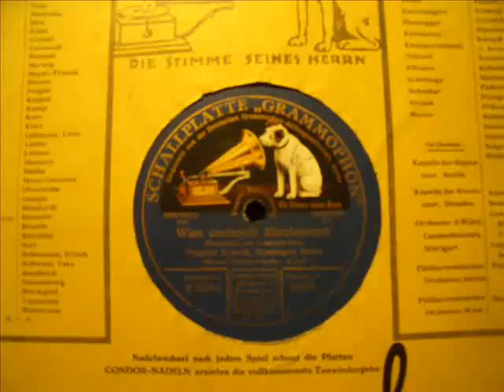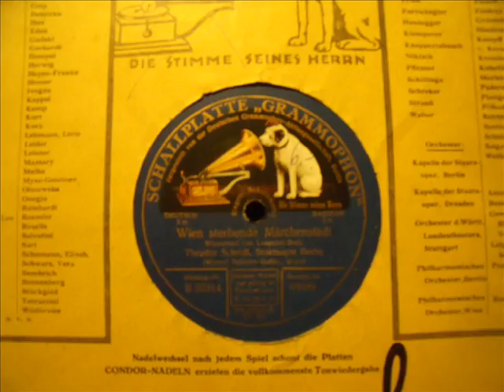Theodor Scheidl - Wien sterbende Märchenstadt, Wienerlied - 1926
Wien sterbende Märchenstadt
Wienerlied von Leopoldi-Beda

Theodor Scheidl, Staatsoer Berlin

GRAMMOPHON Blau Etikett  22314 / 33 bo